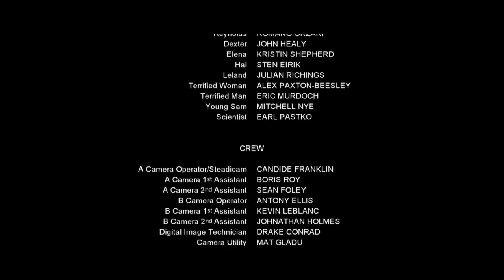Ketika zaman es menerpa dunia,(Colony) Bertahan hidup atau membeku.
Ketika zaman es menerpa dunia,(Colony)Survive atau membeku.
Zaman es menerpa dunia
Bertahan hidup dalam es
Bertahan hidup atau membeku
Colony survive
film bertahan hidup
bencana es
Colony survival
colony policy
film ahir dunia
film action adventure
Michael fishburn
Colony survival